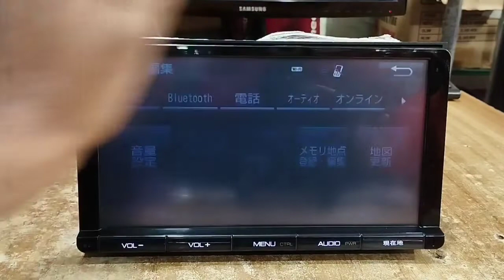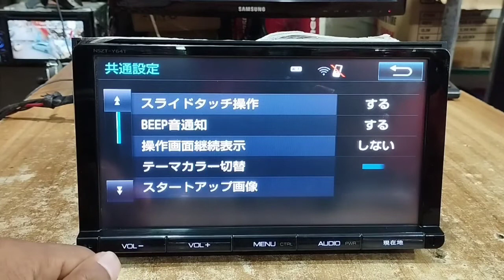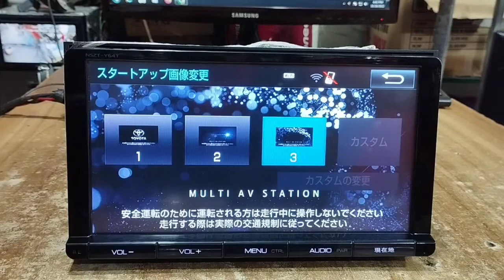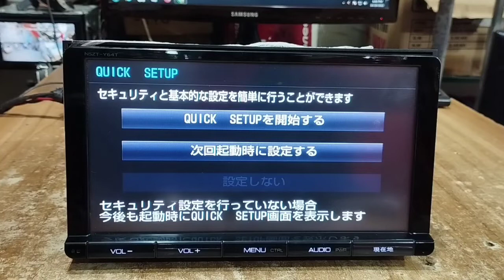Theme Change & Color Change // NSZT-Y64T // Bangla Review // Sheikh Tamim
Toyota NSZT-Y64T Theme Change & Color Change  // Bangla Review

Assalamualikum, Myself Sheikh Tamim. Welcom to my official chennel. For my new updates . Thanks for for everything keep supporting.

FACEBOOK FOLLOW🔻

Sheikh Tamim